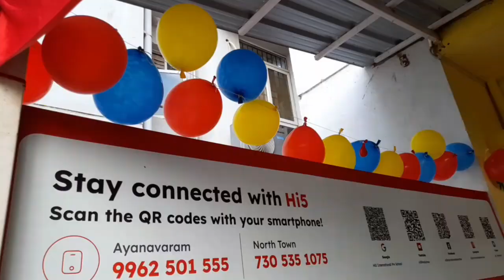🎨Primary colors day celebration ❤💙💛|North Town| Art & Craft